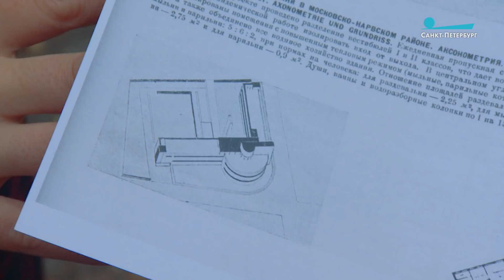Белые пятна Петербурга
Петербург — это не только изящные дворцы, модернистские особняки и ленинградский конструктивизм. Но еще и «белые пятна», без которых, к сожалению, наш город не представить. И появился шанс этой данности положить конец. Репортаж Павла Никифорова.

«Пульс города», 3 ноября 2017